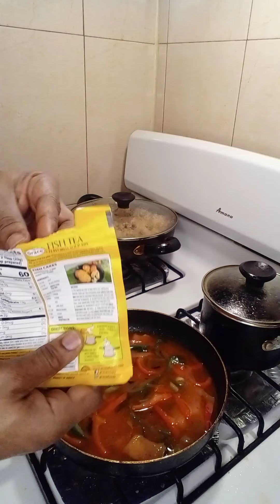🇯🇲Jamaican steamed fish and bammy | prt1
the scenes;  how I make youtube cooking video